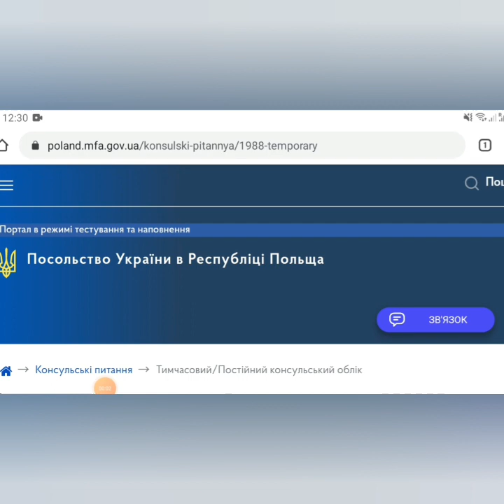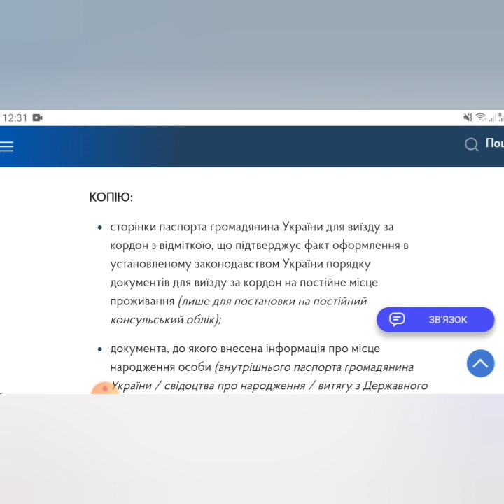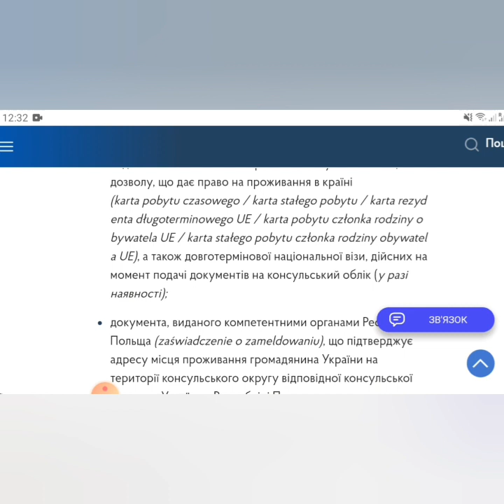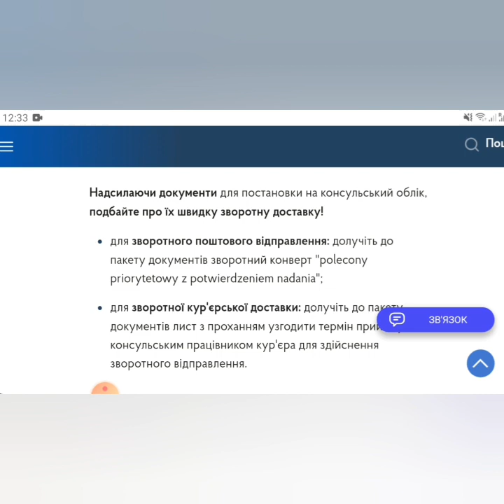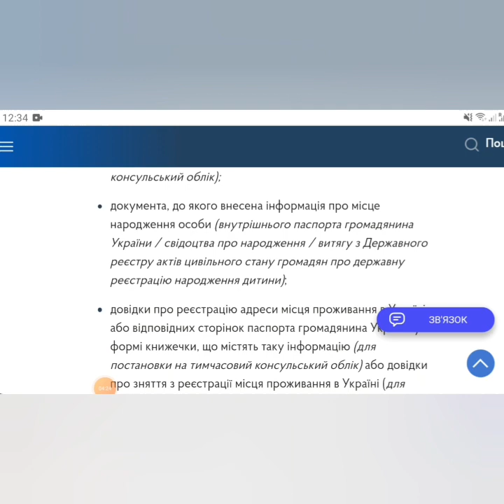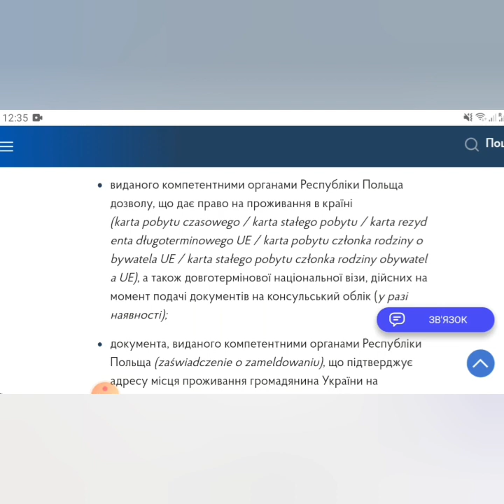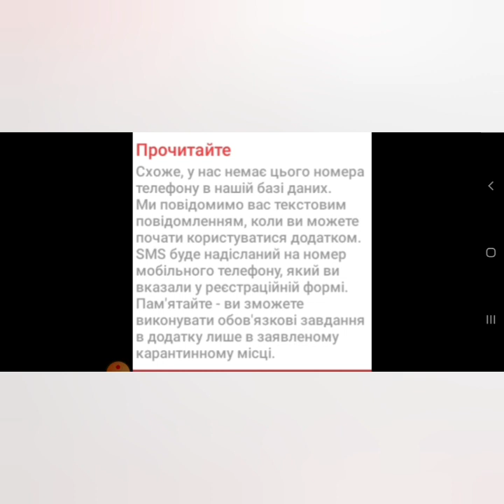КОНСУЛЬСЬКИЙ ОБЛІК, КОНСУЛЬСКИЙ УЧЁТ!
Ссилка на консульство України в Польщі